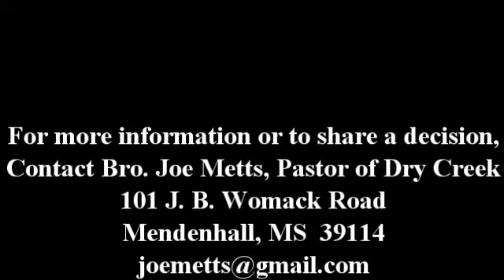July 19, 2015 - PM Service